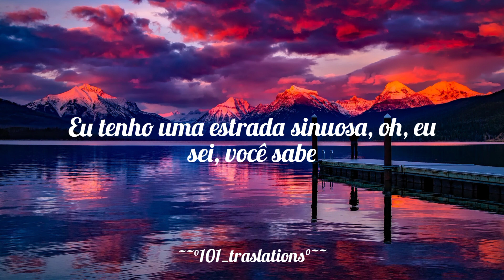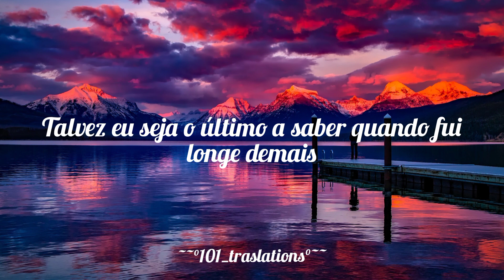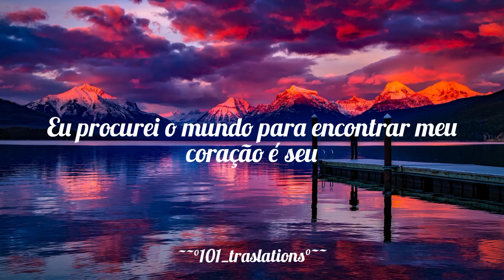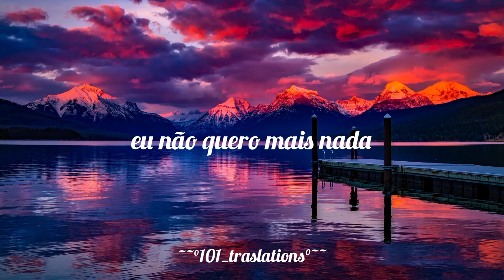This Girl - Lauren Daigle (Tradução)